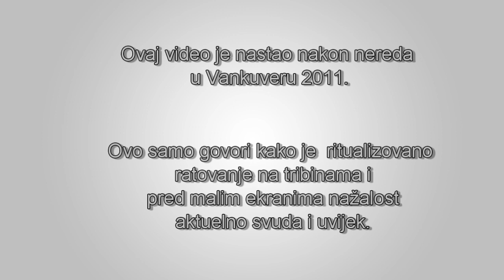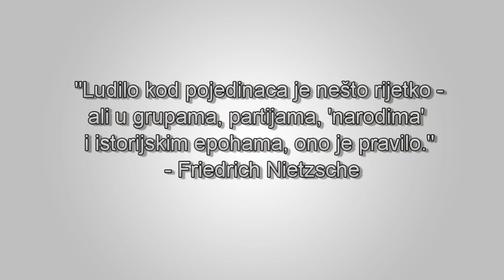Ritualizovano ratovanje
"...misli svojom glavom!"

"Ludilo kod pojedinaca je nešto rijetko - ali u grupama, partijama, 'narodima', i istorijskim epohama,ono je pravilo." - Friedrich Nietzsche

Postoji nečasan "dogovor" koji će ti ponuditi "tvoja zemlja" i tvoja kultura. U toliko da će ti oni pružiti zamjenu za samopoštovanje, zamjenu za samointeres, zamjenu za autentičnost i samoostvarenje.
Jedan od zamjena je navijanje za tvoj usrani sportski tim.
To je prirodno. To je oblik kockanja sa tvojim nervnim sistemom, tako da ako "tvoj" tim pobijedi, logično si vrlo srećan, a ako "tvoj" tim izgubi onda si vrlo nesrećan. To je ruski rulet sačinjen od adrenalina ili depresije.
Ovo ti se nudi u zamjenu za kontrolu nad tobom i u zamjenu za tvoj novac, naravno!
Znači sport je istorijski bio proba za rat, što je razlog zašto je bio finansiran i kontrolisan od strane države.
Pa tako ako na kraju žrtvuješ kontrolu nad svojim emocijama,kontrolu nad sopstvenim reakcijama, nasumičnim klubovima - prevare i pljačke, onda je to prirodan ishod. Onda ćeš završiti predajom psihologiji gomile, jer ti suštinski nedostaje sopstveni identitet.

Tragično je i to samo pokazuje koliko još moramo preći kao vrsta...
U jednom trenutku ljudi će prestati to da rade, ali taj trenutak nije još ni blizu. Rezultati ovih sportskih zavisnosti su vrlo tužni i vrlo jasno se vide.

Prevod i obrada: Savo Gajić

"Insanity in individuals is something rare - but in groups, parties, 'nations' and epochs, it is the rule. Friedrich Nietzsche." - Friedrich Nietzsche

There is disgraceful "agreement" which will "your country"and your culture offer you. In so much that they'll provide a substitute for self-esteem, self-interest for replacement of your authenticity and self-realization.
One of the replacements is cheering for your bullshit sports team.
This is natural. It is a form of gambling with your nervous system, so that if "your" team wins, you are very happy, and if "your" team loses then you are very sad. It's Russian Roulette made ​​up of adrenaline or depression.
This comes to you in exchange for control over you, in exchange for your money!
So the sport has historically been a rehearsal for war, which is why it was financed and controlled by the state.
So if you end up sacrificing control over emotions, control over your own reactions, to random clubs - of fraud and theft, it is a natural outcome. Then you end up handing yourself to the psychology of the crowd, because you essentially lacks your own identity.

It is tragic and it just shows how much we still have to go...
At some point, people will stop doing it, but that time is not yet even close. Addiction on these sports are very sad and very clear to see.

Translated and edited by Savo Gajić